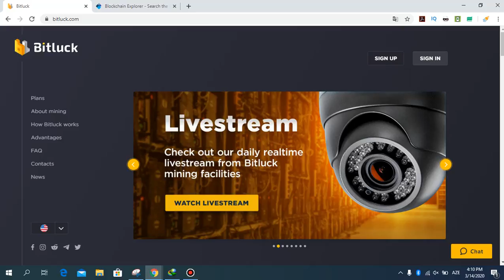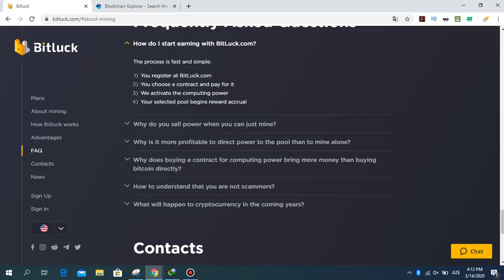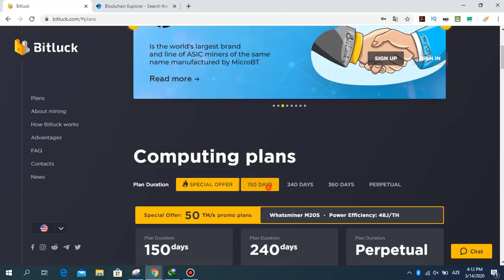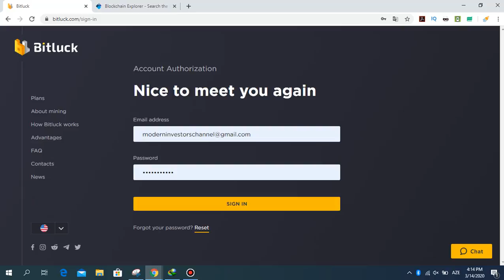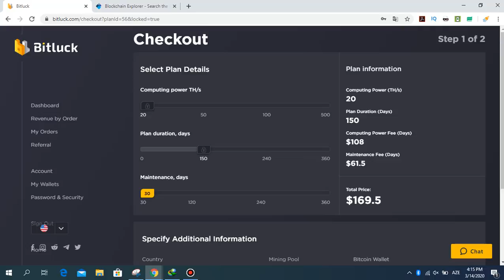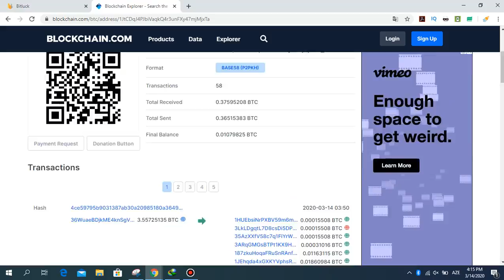Bitluck Cloud Mining Legal Company - 20TH/S i BOUGHT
Bugün sizler için bir cloud mining sitesini tanıtmak istiyorum. Bu site resmi bir site. Kim isterse burad legal olarak yatırım yapabilir ve mining paketi satın alarak bitcoin üretebilir.
Bitcoin üretimi bir çok havuzlar üzerinden gerçekleşir.
Ben 20 TH/S mining paketi aldım. SlushPool havuzu ile kazanç sağlıyorum. Hergün otomatik olarak kazanılan paralar hesaba yatıyor.
Videoda da bu kanıtı blockchain üzerinden görebilirsiniz!

Siteye kayıt linki: Ödeme yapmıyor

BİTLUCK LEGAL BİTCOİN MİNİNG COMPANY!

Tags!
Bitluck
bitcoin
mining
bitcoin mining
cloud mining
cloud bitcoin mining
btc
btc mining
20 th/s
bitluck ile mining yap
bitcoin üretimi
bitcoin kazan
internetten para kazan
mining paketi